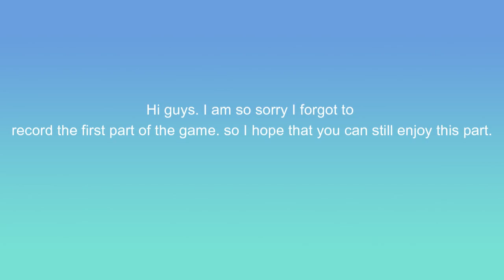Hooked on you falling for huntress.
Alot of quistions will be raised.